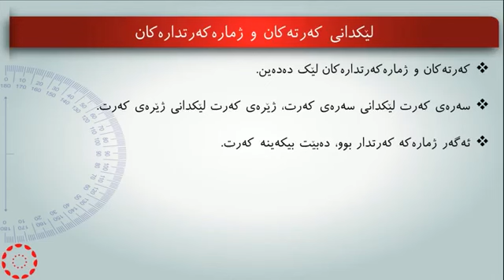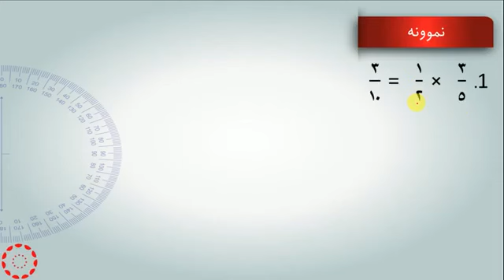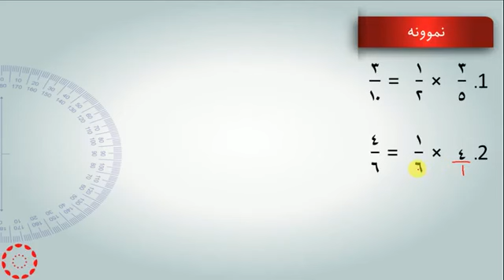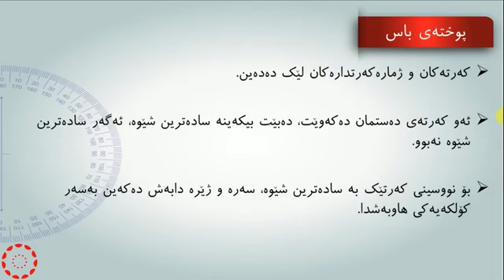پۆلی 6 بیرکاری وانەی(5-3) لێکدانی کەرتەکان و ژمارە کەرتدارەکان